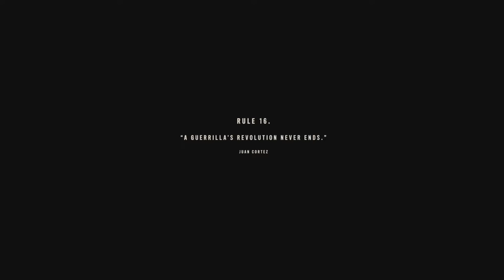Far Cry 6 [*SPOILERS*] - The Endgame.